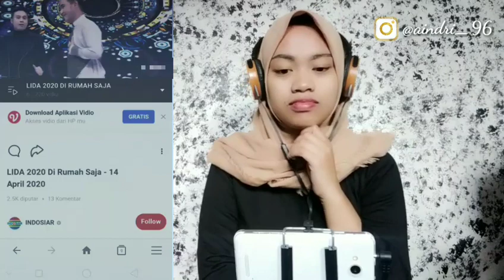Pecah Seribu - Lesti, Hari Jambi & Aco Reaction Lida 2020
Semoga kalian semua baik ya ❓

Selamat menonton video nya
Semoga kalian semua terhibur dengan video reaction aku.
Jangan lupa untuk selalu dukung channel aku 😉 dengan cara;

- DAN SHARE 🗾

                            🙏 TERIMA KASIH 🙏